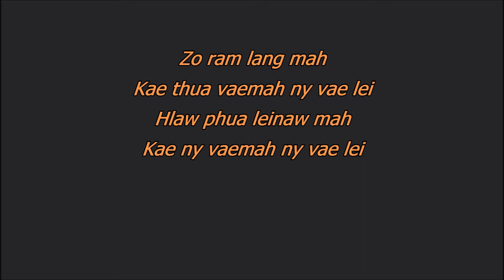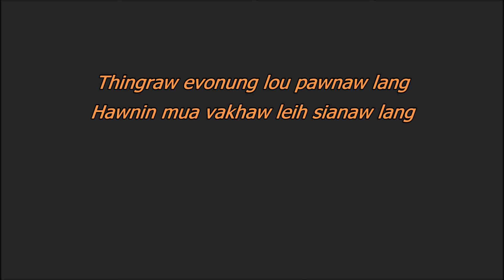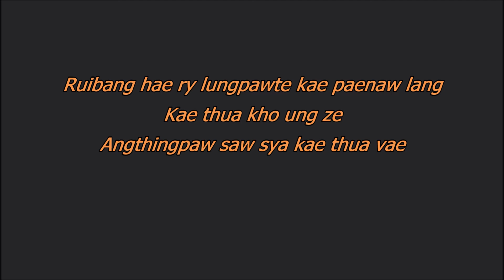Ling Boi. Puinaw Khua. Zotung Hlaw